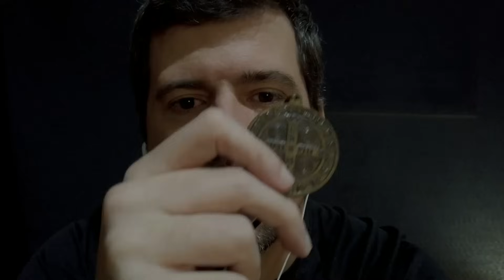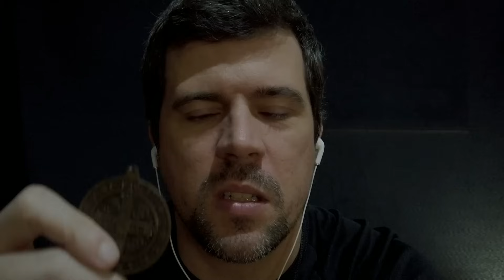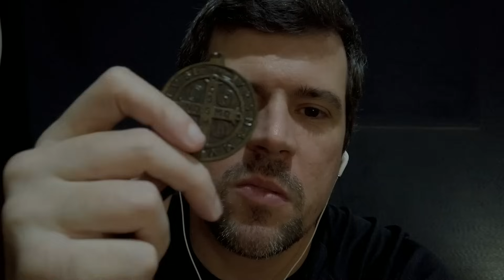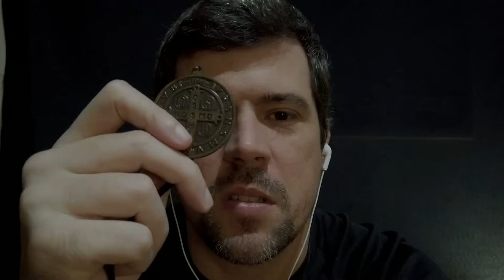ASMR: BENZIMENTO INAUDIVEL pra você DORMIR EM SEGUNDOS e espantar ENERGIAS ruins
Espero que você sinta muita paz e tenha seu coração renovado!
Jesus Cristo te abençoe!

Muito Grato!  😍 Gratidão Gratidão Gratidão!

ME SIGA NO INSTA: @LuminiAsmr

Gratidão imensa e que o Universo os abençoe sempre !

Relax. Take a deep breath and grab your headphones. This is your moment of care, affection and tranquility. I'm here to help you. Make yourself comfortable. You are safe. Good night and sweet dreams. Enjoy the ASMR 💤💤💤💤

Gratitude!